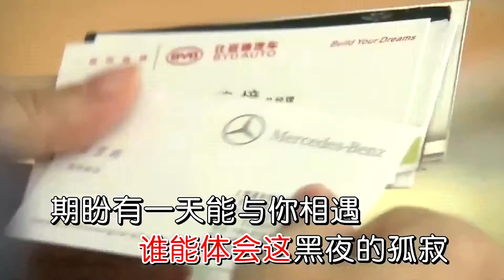邂逅回忆-风语-伴奏 KARAOKE